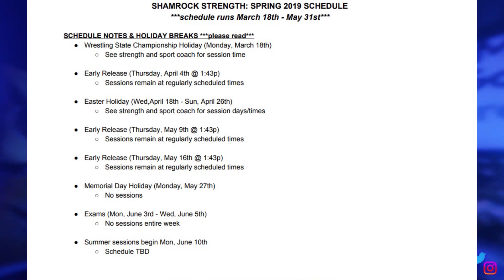3 19 19